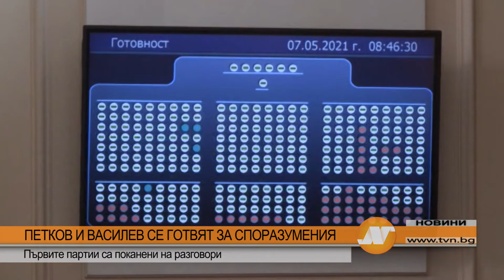ПЕТКОВ И ВАСИЛЕВ СЕ ГОТВЯТ ЗА СПОРАЗУМЕНИЯ: Първите партии са поканени на разговори